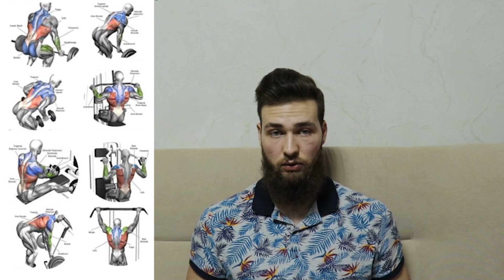Джоел Келлет / Тренировка спины по Арнольду 3.0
В данном видео я хотел бы оставить свой отзыв и сделать обзор на программу Джоел Келлет (Тренировка спины по Арнольду 3.0). И как вы могли догадаться я приобрёл данную программу, перевёл на русский и изучил. Что интересного я в ней обнаружил: комбинация упражнений для спины - вертикальные и горизонтальные тяги, с большим объёмом нагрузок и в Бодибилдерском стиле - 8-12 повторений. Выскажу лишь своё поверхностное мнение по данной теме: не все упражнения я считаю оптимальными (часть из них травмоопасны и менее эффективны), но с важностью подтягиваний и многих других упражнений, которые являются моими любимыми я соглашусь. По поводу принципов скажу что растяжка мышц является важной составляющей, но в случае, когда она выполняется после тренировки, а не перед ней и не во время подходов, так как ряд исследований демонстрируют снижение силовых показателей. А также считаю что продолжительность отдыха необходимо увеличить для достижения лучшего восстановления между подходами. В целом тренировка спины по Арнольду 3.0 от Джоела Келлета описана довольно подробно и многие составляющие мне нравятся.